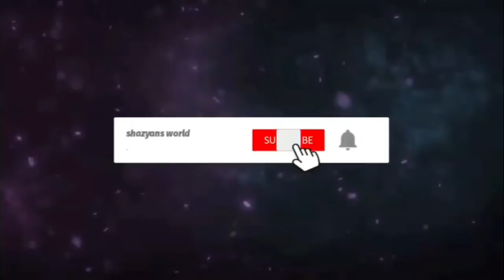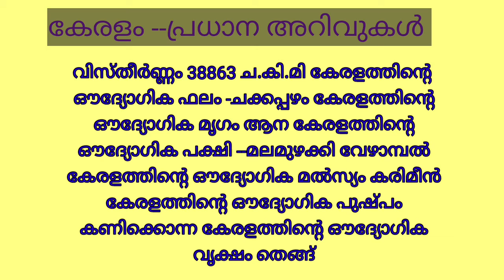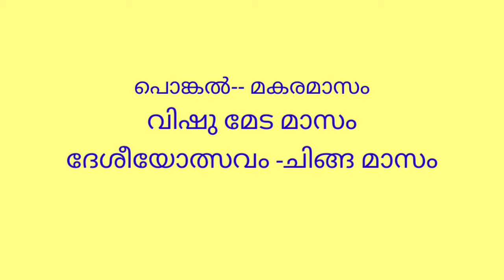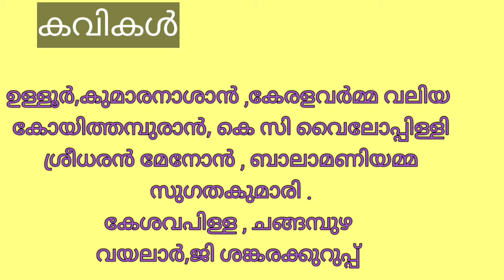Kerala piravi Quiz|All about Kerala piravi|kerala piravi pathipp|Kerala Piravi poster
കേരള ക്വിസ് 2020 | Kerala Quiz LP, UP, HS, HSS Level Malayalam | Keralapiravi Quiz Malayalam